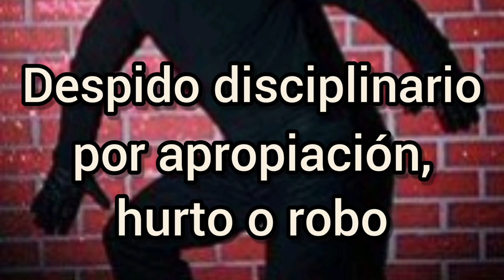Despido por ROBO o HURTO en la empresa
DESPIDO DISCIPLINARIO POR ROBO, HURTO o APROPIACIÓN

La empresa puede despedir a un trabajador por robar, hurtar o apropiarse de bienes, materiales, productos o dinero de la empresa.

Se trata del despido por apropiaciones que puede concurrir con otras faltas disciplinarias como el abuso de confianza. Una transgresión de la buena fe en cualquier caso.

El despido por robo, hurto o apropiación es una modalidad de despido disciplinario que justifica no abonar ninguna indemnización al trabajador, siempre que la empresa consiga demostrar que los hechos son ciertos.

En este video veremos qué requisitos se exigen para despedir a un trabajador, veremos la cuestión de la carga de la prueba en este tipo de despidos, veremos casos reales de despido procedente y despido improcedente y finalmente veremos qué penas se pueden imponer cuando los hechos son considerados un delito.

En efecto, además de las consecuencias disciplinarias en el ámbito laboral, puede que el robo, hurto o apropiación indebida sea considerado un delito por cuánto se podría imponer una pena al trabajador de prisión o multa.